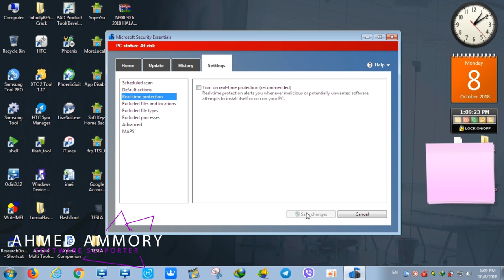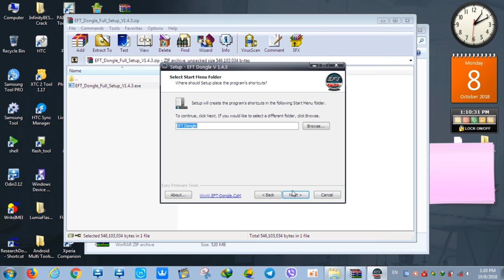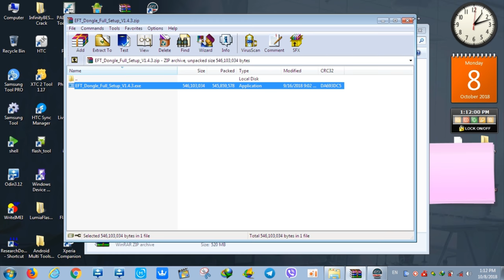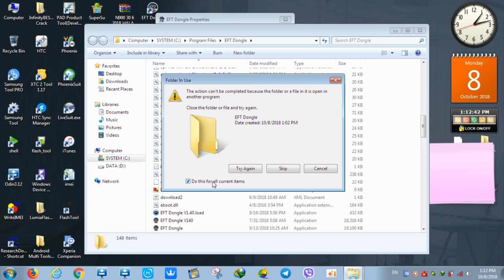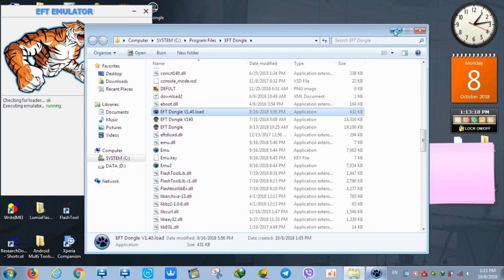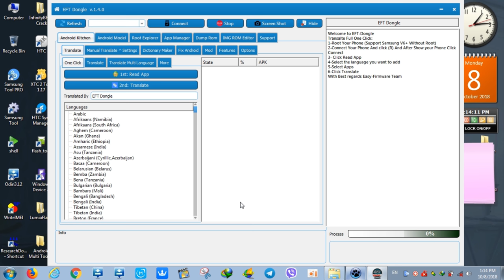EFT Dongle V1.4.0 Cracked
. IMPORTANT .
Turn off your antivirus at first
Turn your wifi or LAN off
and follow steps in the video
.خطوات هامة قبل البدء في تنصيب البرنامج .
اغلق برنامج مضاد الفيروسات في حاسوبك أولا
افصل كبل الانترنت او اطفئ الواي فاي
واتبع الخطوات كما في الفيديو
Download   /    تحميل البرنامج  EFT
EFT SETUP: